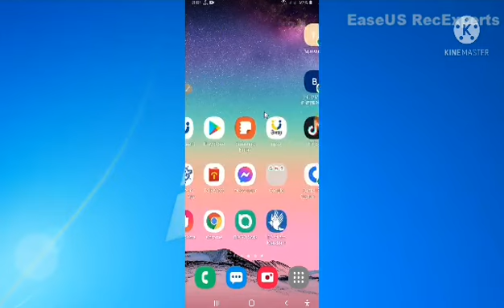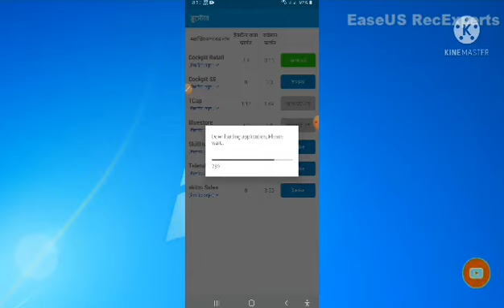download blue store app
Download the Blue Store app to update the Cockpit Retailer app.